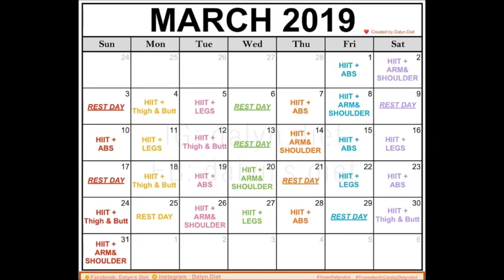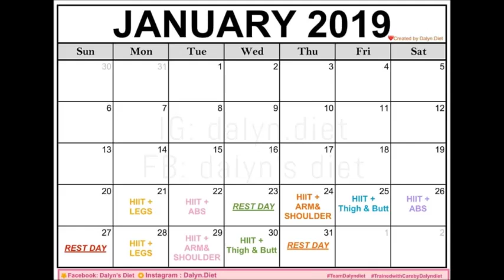วิธีลดน้ำหนัก 15 กิโล ไม่ต้องกินคลีนมาก ก็ผอมได้ ประสบการจริงจากคุณเปีย